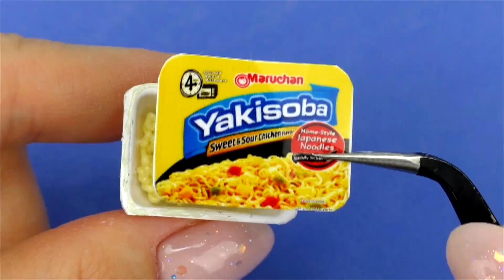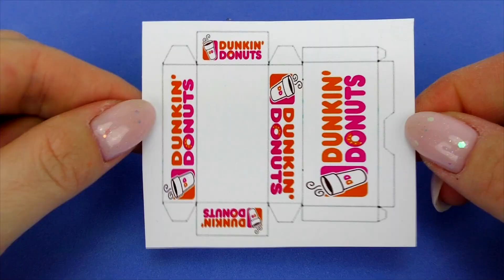REAL MINI FOOD FOR BARBIE : Ramen noodles, donuts, marmalade and more DIY IDEAS !!!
How to make diy miniature food ? I will show you how easy and simple it is to make miniature food and drinks . I will make realistic miniature crafts or diy tutorial !!!

If you have not subscribed to my channel yet, then be sure to do it, because on it you will see many interesting miniature ideas, diy miniature makeup, miniature food, miniature sweets and just realistic miniature ideas and crafts for food !